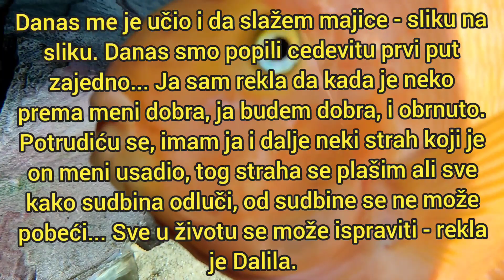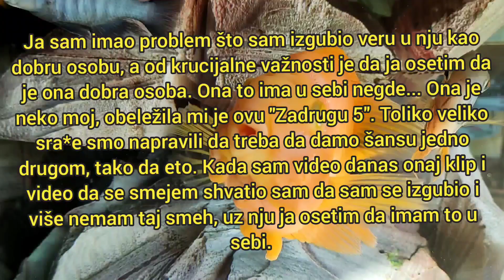Dalila progovorila o Carevoj muževnosti,pa mu javno obećala: BIĆU NAJBOLJA DEVOJKA. A PLJUVANJE ????